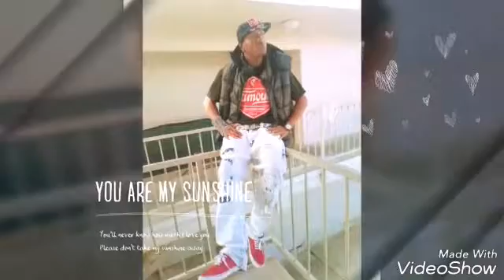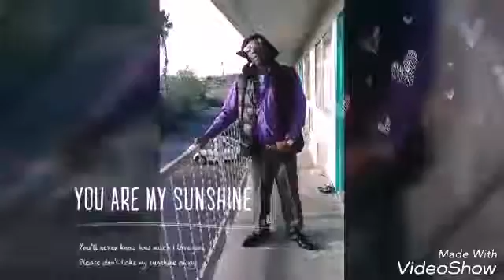Dashin 24hrs Love is Beautiful mix